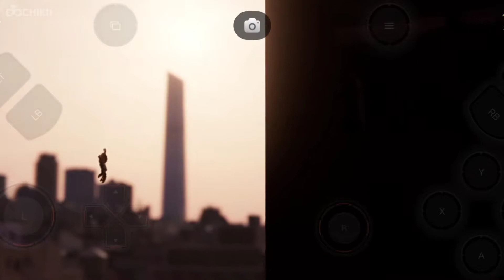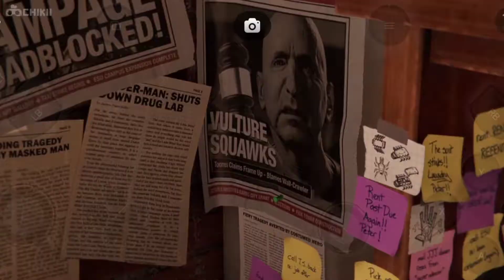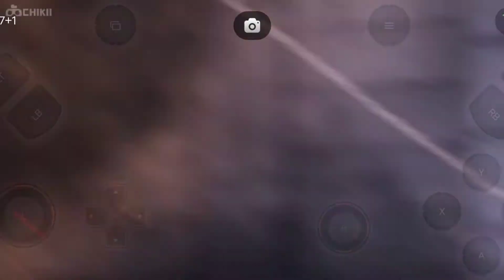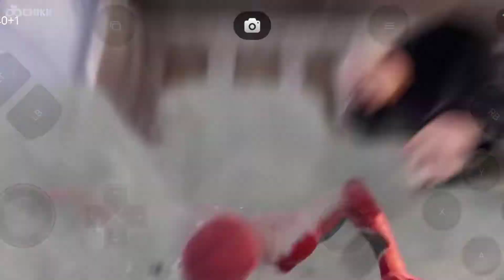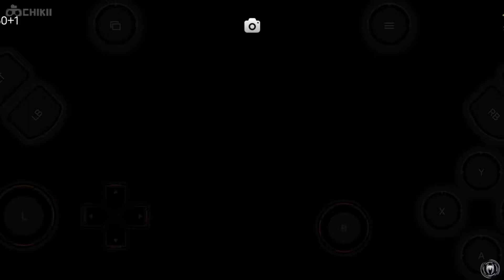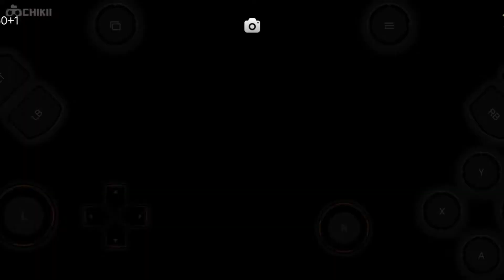PS5-Marvel Spider-Man Remastered on Android Gameplay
TAGS AND TITLE : -

Is Marvel Spider Man Available on Android?
Can I play Spider Man on mobile?
Is Marvel Spiderman remastered free?
Can I play Amazing Spiderman on Android?
How do you download on Android?
How do I download Spiderman Marvel?
Is Spider hero offline?